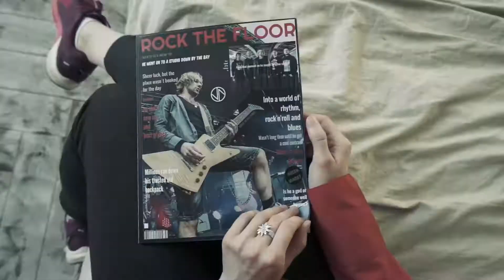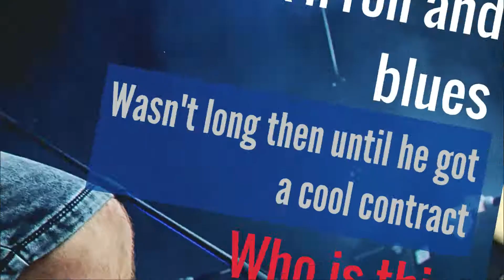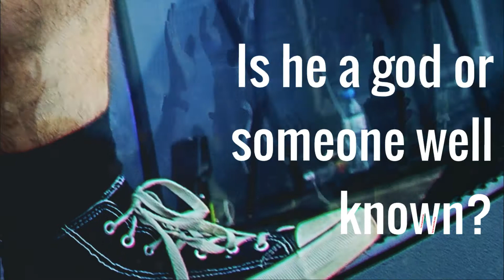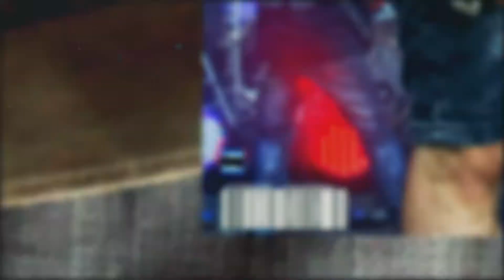Jan Rem - Rock The Floor (Official Lyric Video)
Rock The Floor (Official lyric video) on jrtv

LYRICS
I gotta tell you yet another story
Of how a young unknown man achieved glory
In the middle of the pool of meditation
He found himself in a mood for creation

He chopped down some trees, cut ‘em into the proper shape
Of a glossy new guitar, which became his escape
Into a world of rhythm, rock'n'roll and blues,
From that moment on he sought no other excuse

Rocking the floor, rocking the floor
We're young and hungry for life
And we’re coming for more

He went on to a studio down by the bay
Sheer luck, but the place wasn’t booked for the day
He recorded his tunes, dropped ‘em into the mail
And sent all the music to labels for sale

Wasn't long then until he got a cool contract
Millions ran down his trusted old backpack
Invented nu metal, new age, and post grunge
Even leaked all his findings to Mr Assange

Here we come! Let your body dance! Everybody jump!

So “Who is our hero?” the audience will ask?
Who is this genius behind the green mask?
Is he a god or someone well known?
I'm not gonna tell you but he came to this show.

He's standing right here, in the crowd, between us,
Maybe you and he once attended one class
Doesn't look any different, he's the guy next door
And tonight he is here to rock the floor